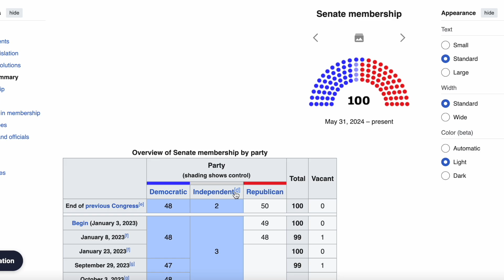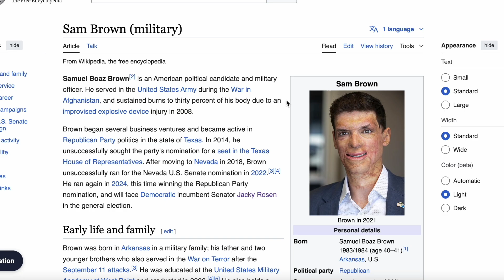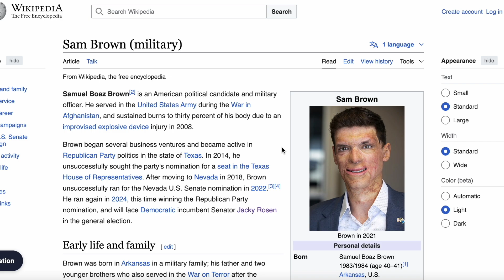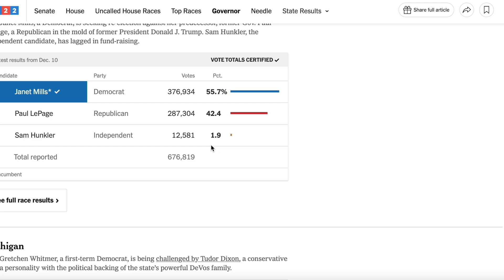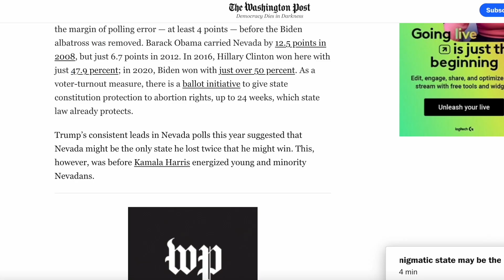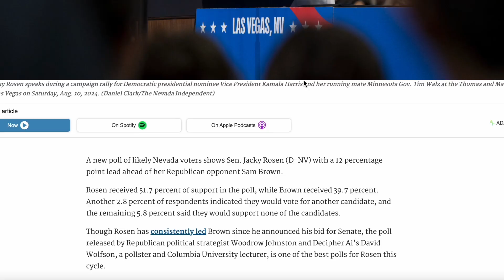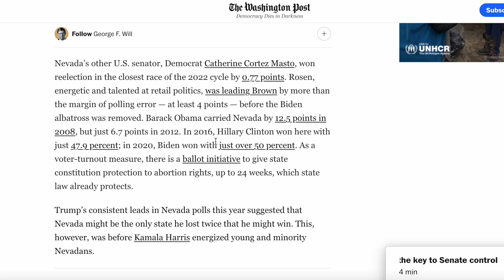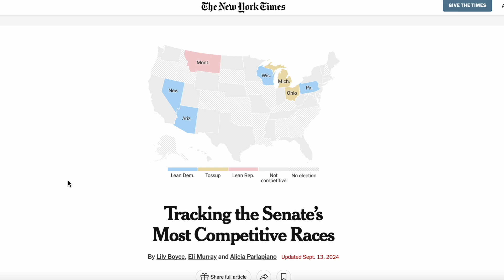Rosen Maintains STRONG LEAD Against Republican Sam Brown in Nevada Senate Race